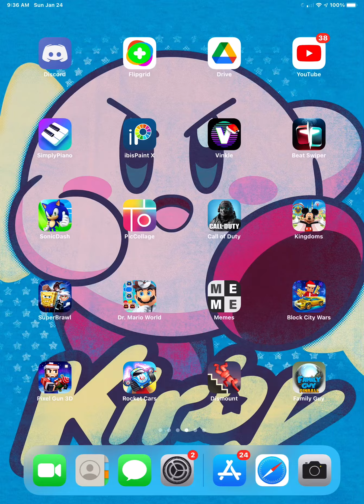Family Guy Pinball